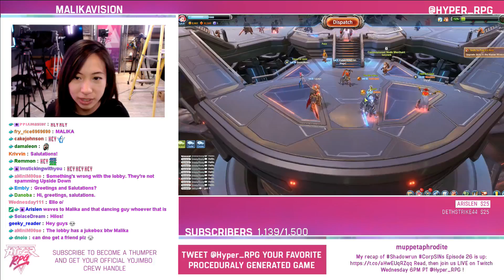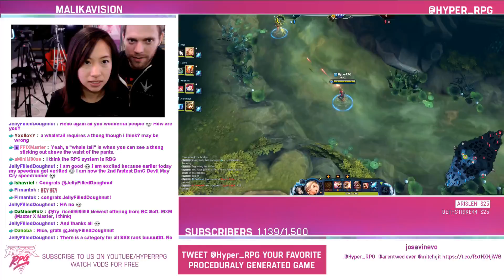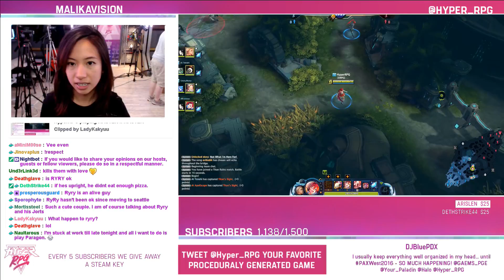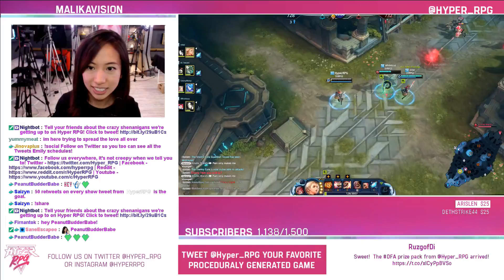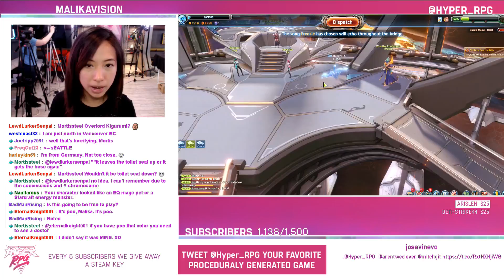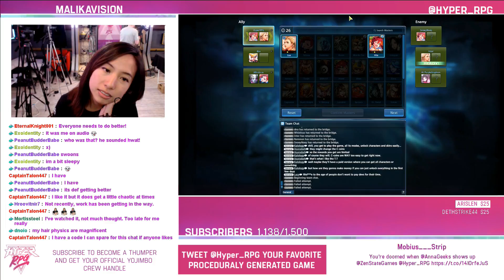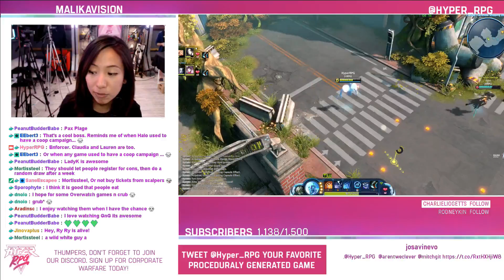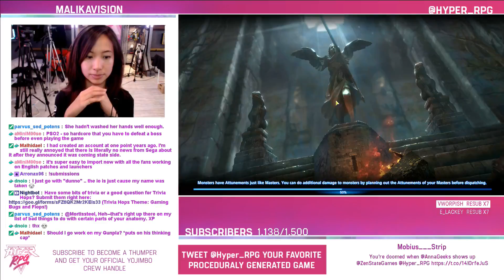MalikaVision | Master x Master - New MOBA Beta!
On our new show MalikaVision, Malika plays cool new games from a game developer's perspective! Today we checked out Master x Master, a new MOBA from NCSoft.